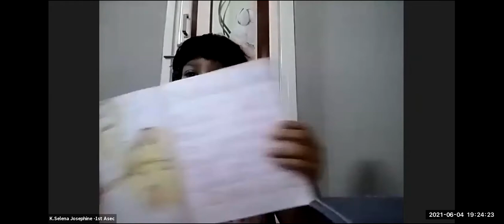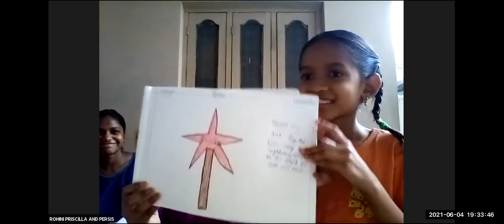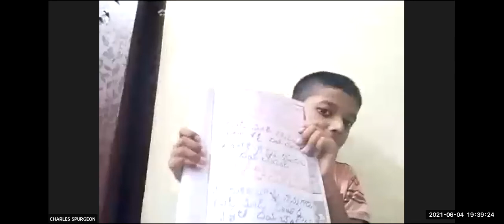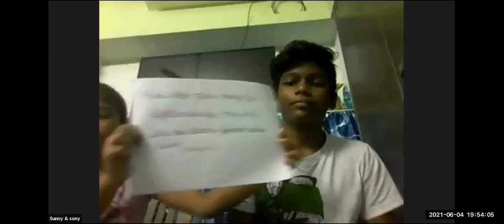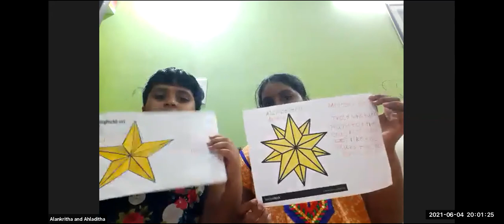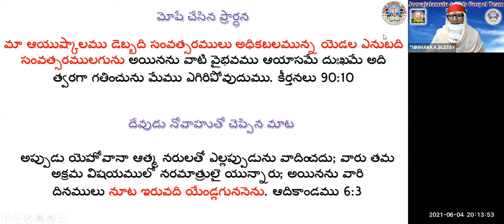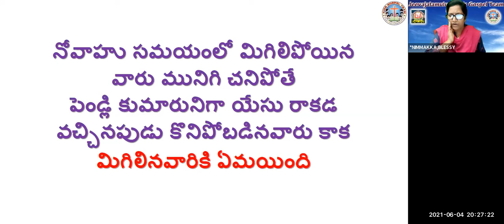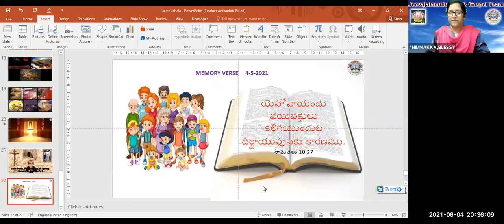LW & KGT CHILDREN CLUB~4th JUNE 2021~DAY# 425~ METHUSHELA ~ NIRMALA